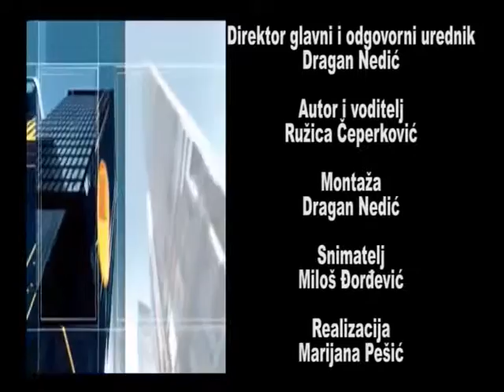Emisija Gradske teme - Gost emisije: Nenad Stankovic